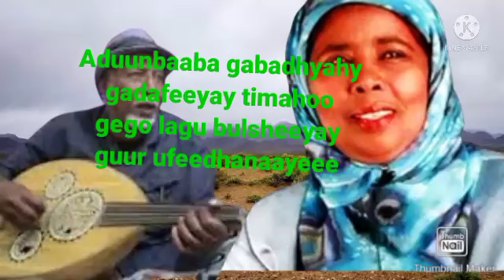cabdi qays vs hibo nuura aduunbaaba gabadh yahay ????